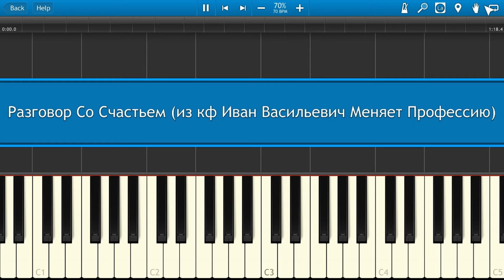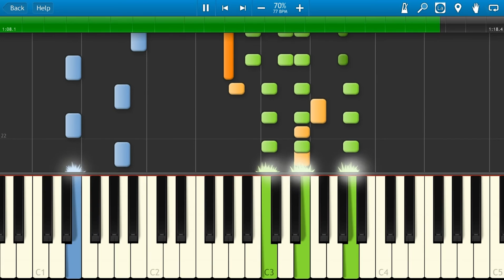Разговор Со Счастьем (из к/ф "Иван Васильевич Меняет Профессию") (на пианино Synthesia)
Как играть на пианино Разговор Со Счастьем (из к/ф "Иван Васильевич Меняет Профессию") [Piano Tutorial] Synthesia